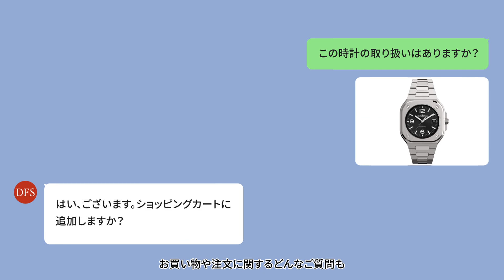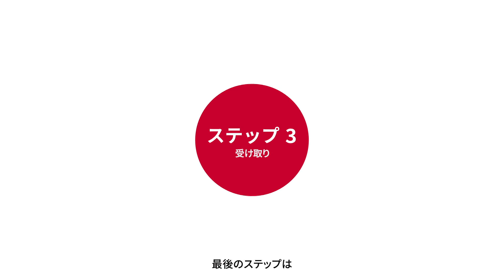Enjoy Virtual Personal Shopping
Discover products with our personalized remote shopping service! Chat one-on-one with our personal shopping team to browse all our brands and products, get exclusive recommendations, and then pick up your shopping at Naha Airport, Miyako Airport, Shimojishima Airport, or Naha Cruise terminal pick-up counter when you depart Okinawa.